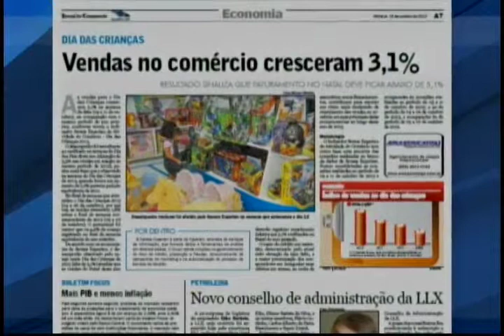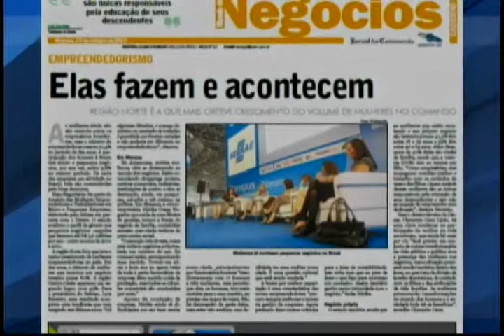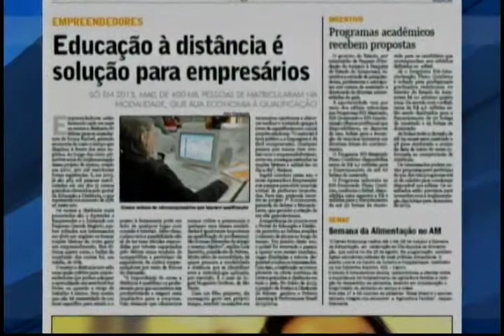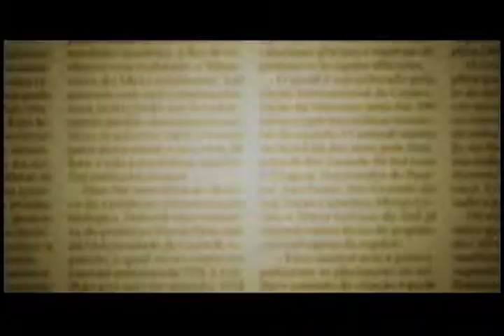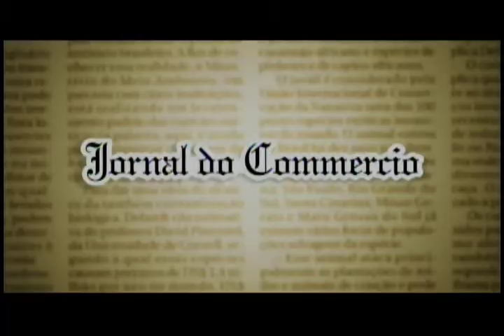Boletim Jornal do Commercio: pesquisa aponta que o faturamento do Natal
Veja neste bloco:
- Pesquisa aponta que o faturamento no Natal deve ficar abaixo de 5,1%
- Mulheres já dominam pequenos negócios no Amazonas
- Cresce volume de microempresários que buscam qualificação